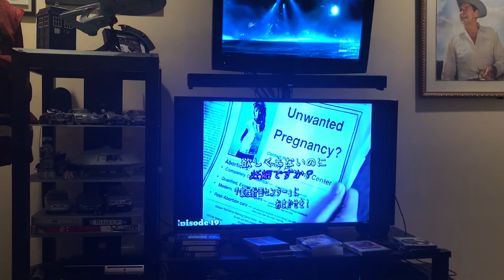August 13, 2017